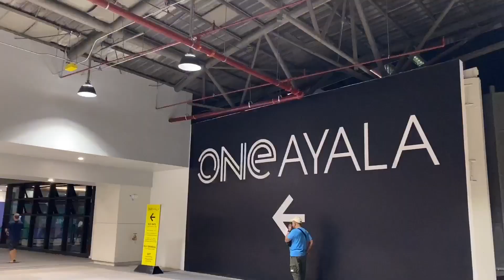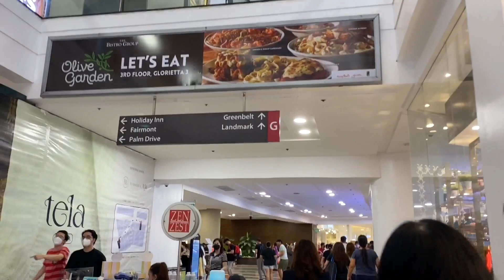GLORIETTA MAKATI PHILIPPINES MALL WALK TOUR in 2023| AYALA MALLS| MAKATI CITY PHILIPPINES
Glorietta Makati 2023 Mall Walking Tour| Philippines